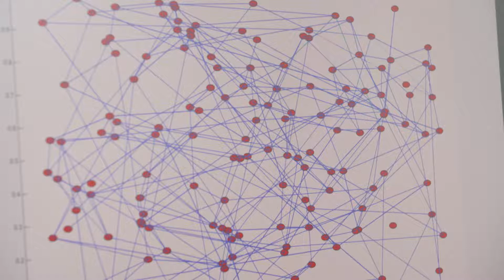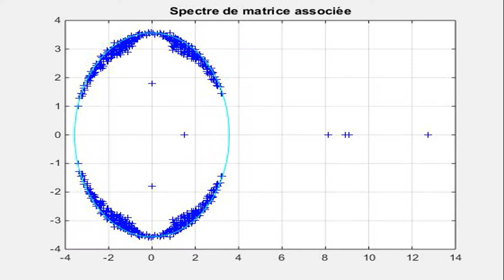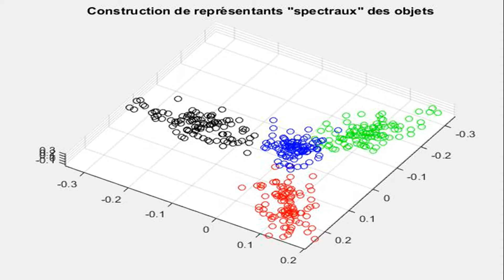Remise du Grand Prix scientifique 2017 de la Fondation Simone et Cino Del Duca-Institut de France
Le Grand Prix scientifique 2017 de la Fondation Simone et Cino Del Duca-Institut de France, doté de 275 000 €, sur le thème des réseaux, est attribué à Laurent Massoulié (directeur du centre de recherche commun Inria - Microsoft Research et en charge de
l’équipe « Information Networks » depuis 2014).